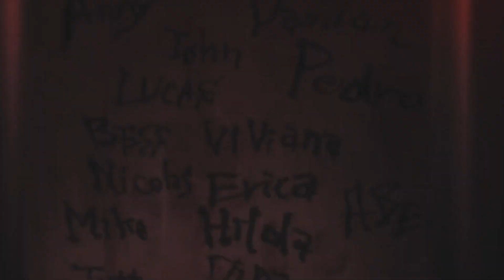24 PERBEDAAN MANGA & ANIME PROMISED NEVERLAND SEASON 2 | Promised Neverland Indonesia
Promised Neverland telah resmi tamat baik manga maupun anime-nya. Masalahnya jalan serta akhir cerita dari musim kedua anime-nya berbeda jauh dan drastis dengan yang ada di manga. Banyak elemen cerita diubah, dipercepat, dan dipotong sehingga membuat fans serta penonton kecewa dan marah karena adaptasi anime-nya. Nah setelah aku riset mendalam, aku sudah menemukan 24 perbedaan krusial dari anime dengan manga Yakusoku no Neverland ini tadi.

Mari kita saling berbagi pendapat
Tapi jangan sampai saling berdebat
Cukup beropini sebagai penikmat
Dalam sesi diskusi hangat